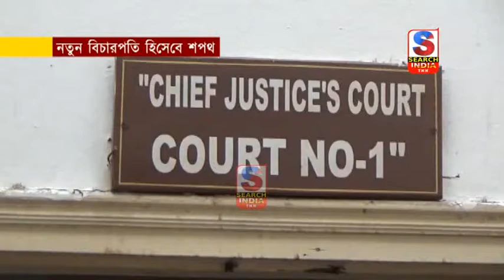নতুন বিচারপতি হিসেবে শপথ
ত্রিপুরা হাইকোর্টের বিচারক হিসেবে তেলেঙ্গানা হাইকোর্টের বিচারক বিচারপতি তোদুপুনুরি অমরনাথ গৌড়ের শপথ গ্রহণ অনুষ্ঠান বৃহস্পতিবার আগরতলার ত্রিপুরা হাইকোর্টের ১ নম্বর আদালতে অনুষ্ঠিত হয়। রাজ্যের উচ্চ আদালতের প্রধান বিচারপতি ইন্দ্রজিত মহান্তি এ দিন উনাকে শপথ বাক্য পাঠ করান।